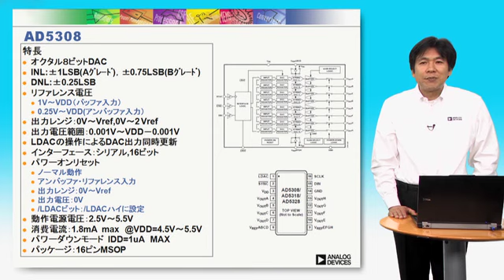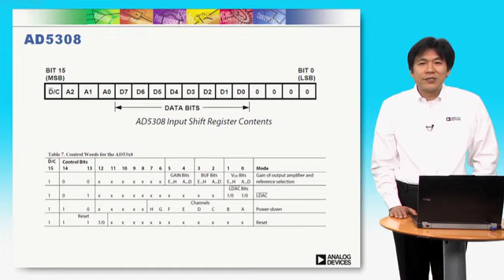AD5308 オクタル、電圧出力8ビットDAC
AD5308はAグレードが＋－1LSBBグレードが＋－0.75LSBの非直線性と＋－0.25LSBの微分非直線性を持つ8ビットデュアルDACです。

詳しくは、AD5308の製品ページをご覧ください。